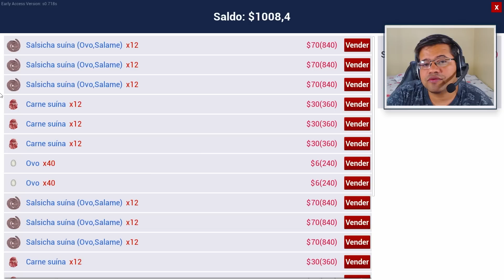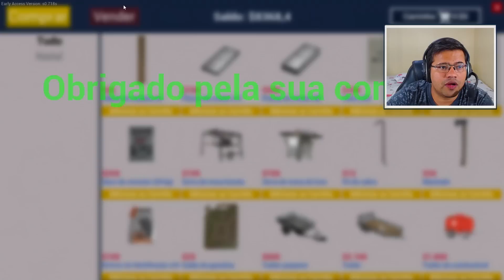RANCH SIMULATOR: FABRICA DE OURO BRANCO | GADO DE CORTE #37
Salve família! Nesse vídeo eu trago uma Gameplay de RANCH SIMULATOR!
E caso vocês apoiem quero estar trazendo mais vídeos desse game aqui no canal!